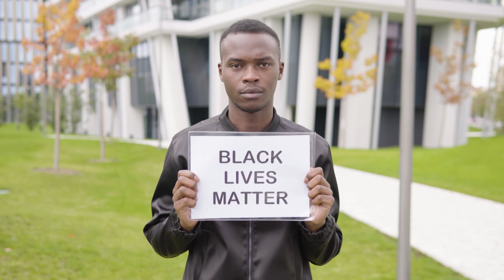MLK Breakfast 2021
Michael Curry